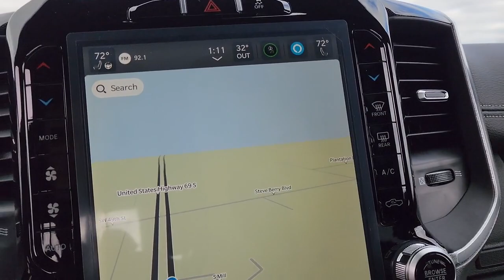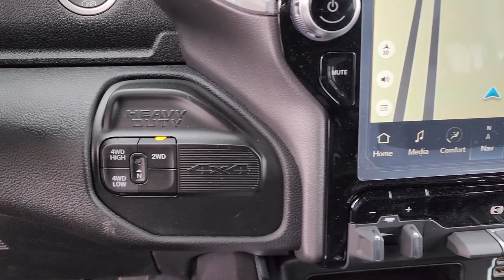2023 Ram 2500 Edmond, Cushing, Stillwater, Shawnee, Chandler, OK 230067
[LISTING _TYPE] 2023 Ram 2500 Laramie

We are Home of the Patriot Pledge featuring first years maintenance for free you receive an Engine for Life Warranty 24 hour roadside assistance for life and complete peace of mind for the cheapest overall ownership experience. Patriot has the BEST prices BEST selection and BEST service in Oklahoma! We will absolutely NOT be undersold on any new vehicle! Every customer can receive our internet price!! Most customers will qualify for additional rebates that are conditional to each customer and could be up to an additional $7250 based on availability qualifications and make/model. We average an extra $2102.73 in found rebates for our customers! **This 2023 Ram 2500 Laramie is equipped with Cummins 6.7L I6 Turbodiesel 4WD** ** and this 2500 is trimmed in Diamond Black Crystal Pearlcoat with Black interior** 10 Speakers 115V Auxiliary Rear Power Outlet 12 Touchscreen Display 17 Speaker harman/kardon Premium Sound 2 Way Rear Headrest Seat 220 Amp Alternator 2nd Row In Floor Storage Bins 3.73 Axle Ratio 4 Way Front Headrests 4G LTE Wi-Fi Hot Spot 4-Wheel Disc Brakes 5th Wheel/Gooseneck Towing Prep Group ABS brakes Active Noise Control System Air Conditioning Alexa Built-In Alloy wheels AM/FM radio: SiriusXM with 360L Anti-Spin Differential Rear Axle Apple CarPlay Apple CarPlay/Android Auto Auto Adjust In Reverse Exterior Mirrors Auto Dim Exterior Mirror Auto High Beam Headlamp Control Auto Power-Folding Mirrors Auto-Dimming Exterior Passenger Mirror Auto-dimming Rear-View mirror Automatic temperature control Black Exterior Truck Badging Black Headlamp Bezels Black Interior Accents Black Ram Head Tailgate Badge Black Tail Lamp Bezels Black Wheel Center Hub Blind Spot & Cross Path Detection Body Color Grille Surround Brake assist Bumpers: body-color Chrome Exterior Mirrors Cold Weather Group Compass Connected Travel & Traffic Services Connectivity - US/Canada CTR Stop Lamp w/Cargo View Camera Delay-off headlights Disassociated Touchscreen Display Driver door bin Driver vanity mirror Dual front impact airbags Dual front side impact airbags Electronic Stability Control Electronically Controlled Throttle Emergency Vehicle Alert System (EVAS) Engine Block Heater Exterior Mirrors Courtesy Lamps Exterior Mirrors w/Heating Element Exterior Mirrors w/Memory Exterior Mirrors w/Supplemental Signals Foam Bottle Insert (Door Trim Panel) For Details Visit DriveUconnect.com For More Info Call Forward & Reverse Utility Lights Front anti-roll bar Front Center Armrest w/Storage Front dual zone A/C Front LED Fog Lamps Front License Plate Bracket Front reading lights Front Seat Back Map Pockets Fully automatic headlights Garage door transmitter Global Telematics Box Module (TBM) Gloss Black Grille Billets/Accents Google Android Auto GPS Antenna Input GPS Navigation HD Radio Heated door mirrors Heated Front Seats Heated front seats Heated Second Row Seats Heated Steering Wheel Heated steering wheel Illuminated entry Integrated Voice Command w/Bluetooth Laramie Level F Equipment Group Leather steering wheel Leather Trim 40/20/40 Bench Seat LED Reflector Headlamps Low tire pressure warning Mirror Power Heated Fold Telescope Memory Chrome Mirror Running Lights MOPAR Spray In Bedliner MOPAR Winter Front Grille Cover Navigation System Night Edition Occupant sensing airbag Off-Road Information Pages Outside temperature display Overhead airbag Overhead console Panic alarm ParkSense Front/Rear Park Assist System ParkView Rear Back-Up Camera Passenger door bin Passenger vanity mirror Power 2-Way Driver Lumbar Adjust Power 2-Way Passenger Lumbar Adjust Power Adjust 8-Way Driver Seat Power Adjust 8-Way Front Passenger Seat Power Adjust Mirrors Power Adjustable Convex Aux Mirrors Power Adjustable Pedals w/Memory Power door mirrors Power driver seat Power passenger seat Power steering Power Telescoping Mirrors Power win
Quick Order Package 2HH Laramie|3.73 Axle Ratio|Anti-Spin Differential Rear Axle|Wheels: 18 x 8.0 Polished Aluminum|Wheels: 20 x 8.0 Black Painted Aluminum|Leather Trim 40/20/40 Bench Seat|Laramie Level F Equipment Group|Night Edition|5th Wheel/Gooseneck Towing Prep Group|Cold Weather Group|Protection Group|17 Speaker harman/kardon Premium Sound|220 Amp Alternator|Blind Spot & Cross Path Detection|CTR Stop Lamp w/Cargo View Camera|Engine Block Heater|Front License Plate Bracket|ParkSense Front/Rear Park Assist System|Rear Window Defroster|Tow Hooks|Radio: Uconnect 5 Nav w/8.4 Display|Radio: Uconnect 5 Nav w/12.0 Display|MOPAR Spray In Bedli